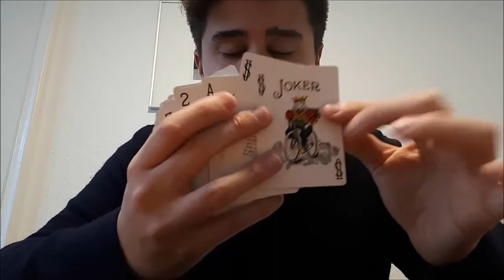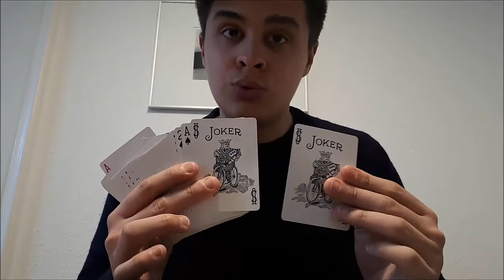Bicycle Golden Standard - Deck Review | Zauberbox TV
In unserem heutigen Spot von Zauberbox TV geht es um das Bicycle Golden Standard Deck. Im Gegensatz zum Standard Deck von Bicycle sind die Karten des Golden Standard Decks geschnitten und nicht gestanzt und verfügen daher über bessere Laufeigenschaften und ein optimaleres Handling. Die Karten sind etwas stärker und langlebiger und zeichnen sich besonders durch ein besseres Verhalten bei allen Mischtechniken aus. Außerdem verfügt das Deck über zwei idente Joker, was für das Performen von Zaubertricks ein wesentlicher Vorteil sein kann. Da der preisliche Unterschied des Golden Standard Decks zum Standard Deck von Bicycle nur gering ist, empfiehlt Soufian, der dieses Deck auch selbst gerne verwendet, allen Zusehern von Zauberbox TV, dieses Deck zumindest einmal auszuprobieren, um selbst zu erfahren, mit welchen Karten einem die Kartentricks letztendlich besser gelingen.